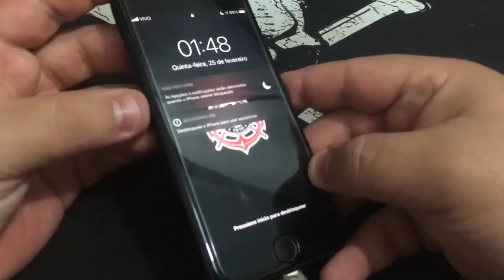Modo DFU no iPhone 11